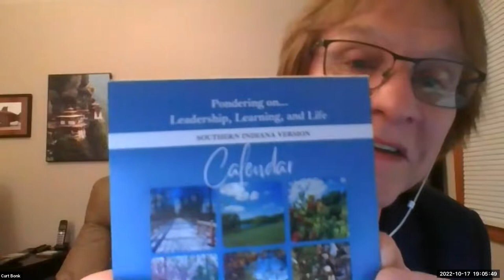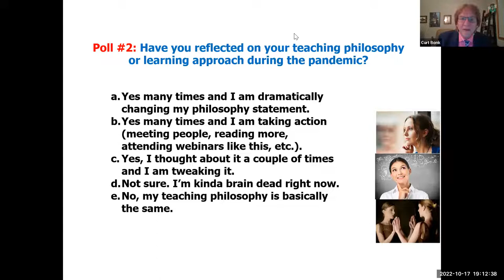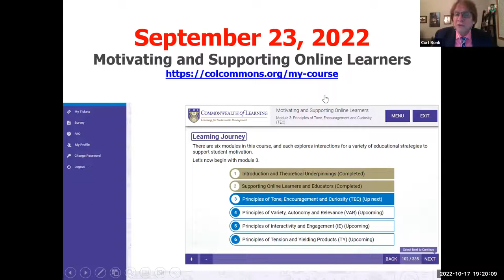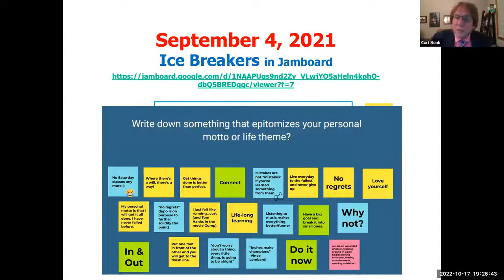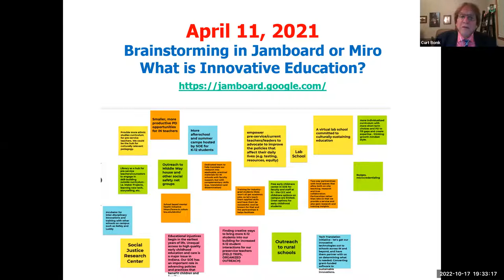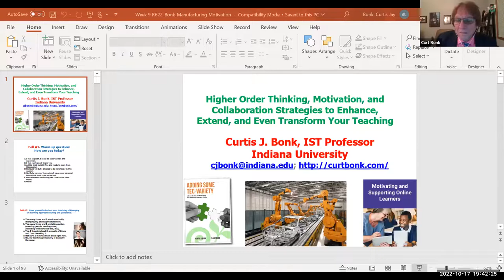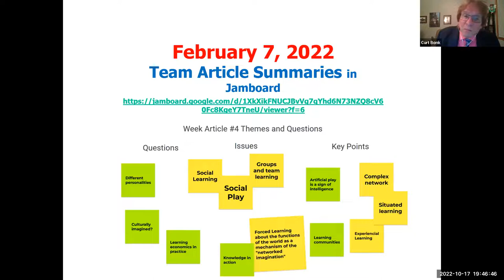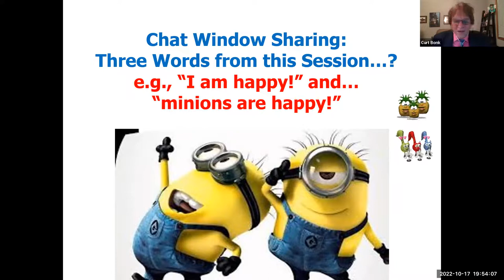Week 9 R622 Framework #4 Higher Order Thinking, Motivation, and Collaboration Strategies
Week 9 R622 Curt Bonk Presents Framework #4 Higher Order Thinking, Motivation, and Collaboration Strategies
From Curtis Bonk